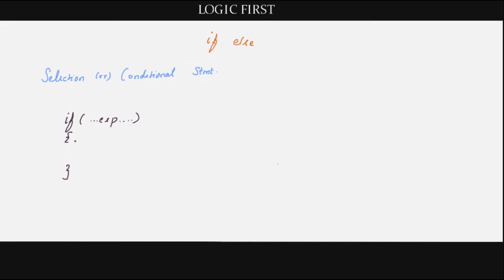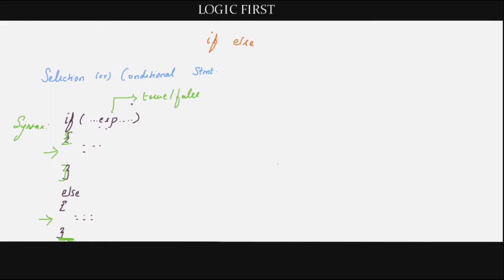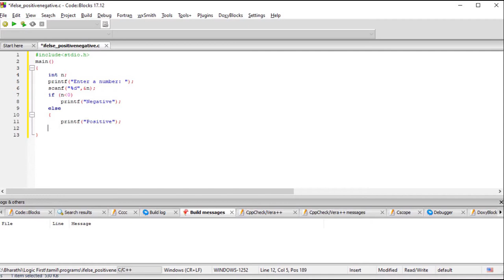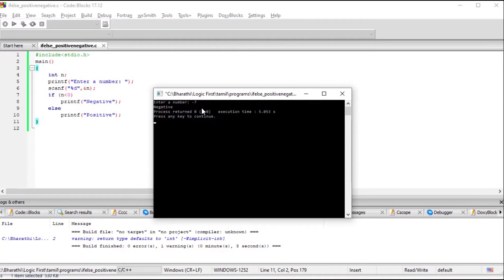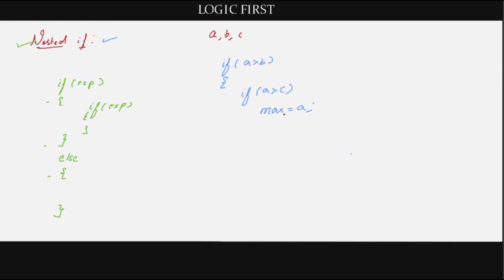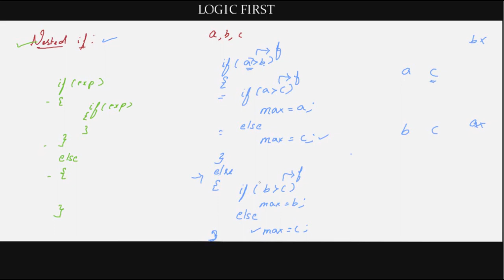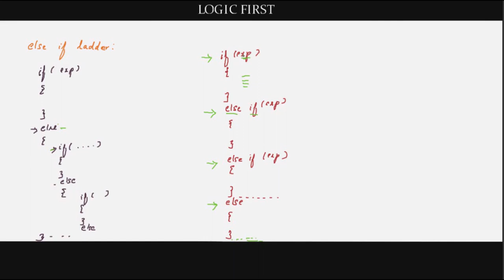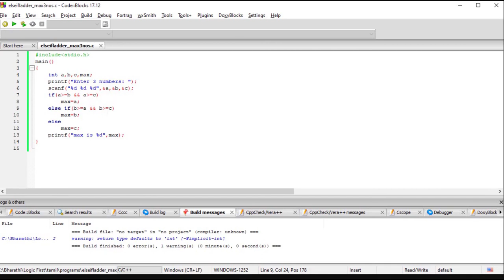if else statement | nested if | else if ladder | conditional operator in C - Tamil ( தமிழ் )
- if else syntax and usage with examples - positive or negative number program, odd or even number program
- nested if - greatest of 3 numbers program
- else if ladder - greatest of 3 numbers program
- conditional operator or ternary operator with example